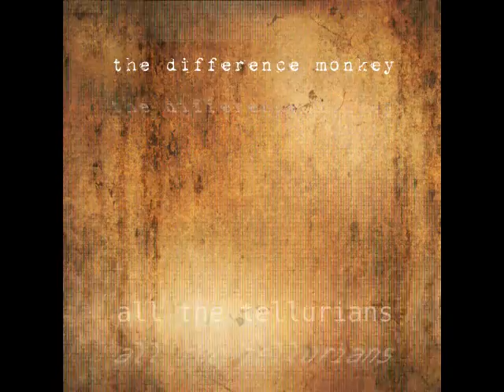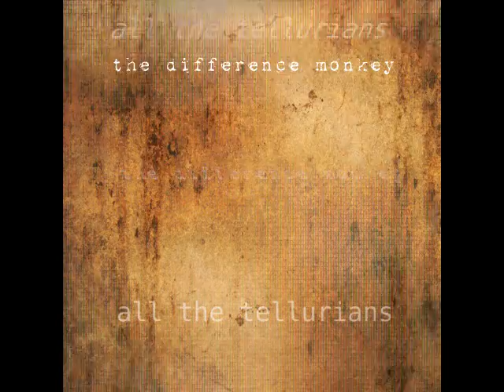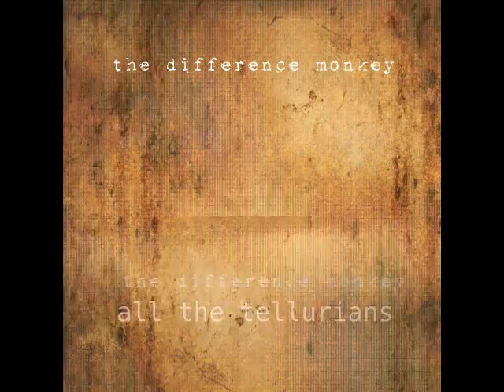dark electronica: all the tellurians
vocoder, experimental song, ambient synth pop,
experimental music, noise, glitch...